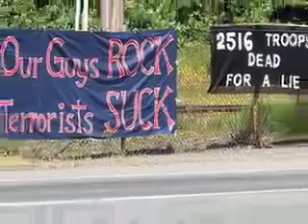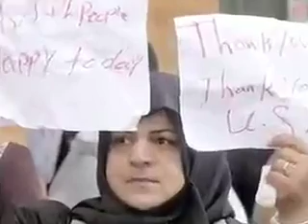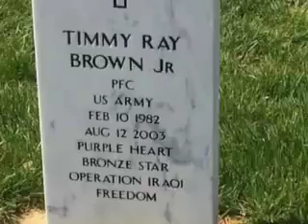The Glory and The Pain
A Tribute To Our Fallen Soldiers of  Operation Desert Storm